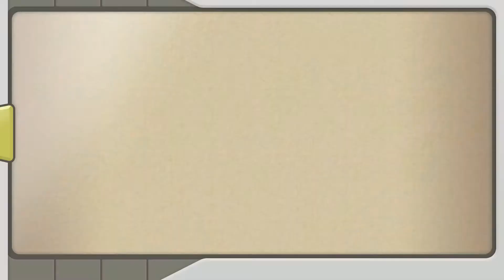Pokémon Legends: Arceus - Parte 30